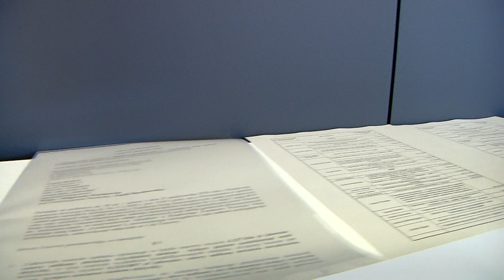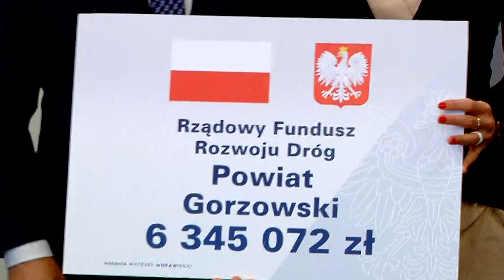Pieniądze dla samorządów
Wojewoda w imieniu rządu wręczył symboliczne czeki w ramach Rządowego Funduszu Rozwoju Dróg. Podpisano także umowy w ramach kolejnej edycji Maluch Plus.